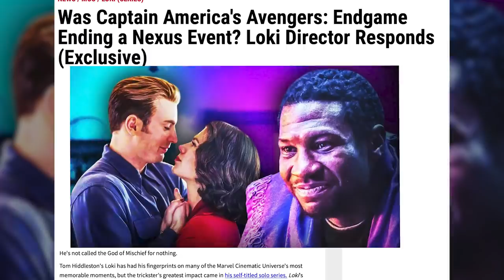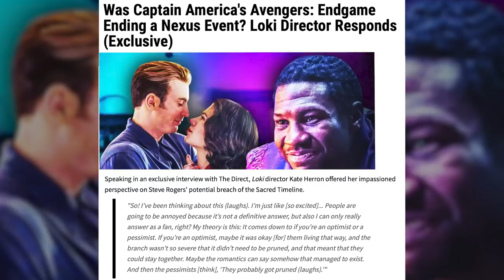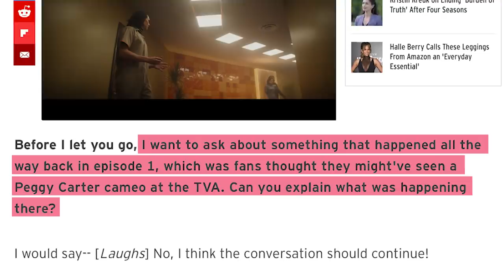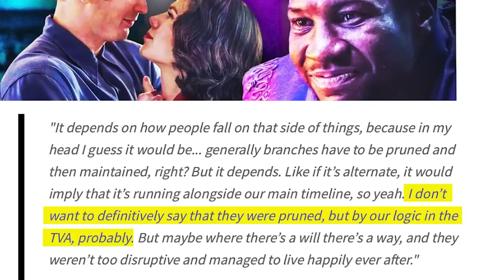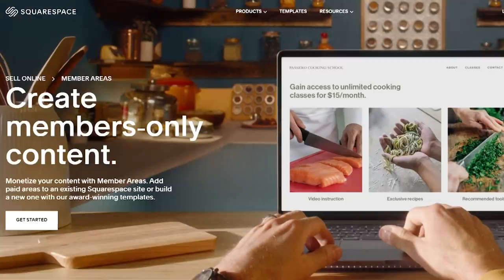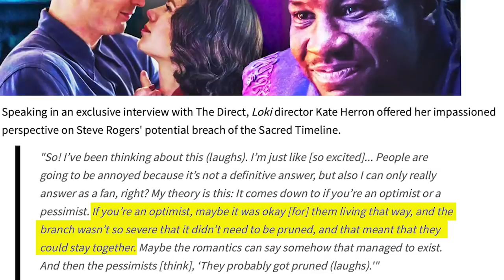Captain America Endgame Mystery FINALLY Confirmed! Steve & Peggy = VARIANTS?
Loki director finally answers the biggest question from Avengers Endgame: Cap DID live in a branch timeline, and was targeted by the TVA!

Loki updated the rules of timelines in the MCU, including the TVA law that says all variations to the Sacred Timeline result in the creation of variants that must be pruned. By this logic, Captain America Steve Rogers must have lived in a branch timeline, a debate finally settled by Loki director Kate Herron, who goes as far to say he and Peggy Carter may or may not have been PRUNED by the TVA! Erik Voss explains what this means for Steve Rogers' recent past and status in the MCU. How could Cap and Peggy have escaped the TVA?

Brendan Langdon
Cody Anderson
Dan Woodson
LookNoHands
Karen Wang
O. Grometto
Pony Stark
Rick Denmon
RXJedi

Producer: Zach Huddleston
Producer: Brandon Barrick
Writer: Erik Voss
Writer/Host: MasterTainment
Post Production Supervisor: John Costa
Staff Editor: Joshua Steven Hurd
Editor: Aaron Carrión